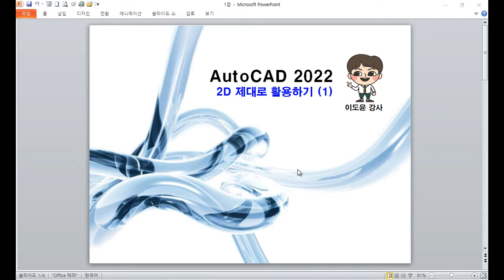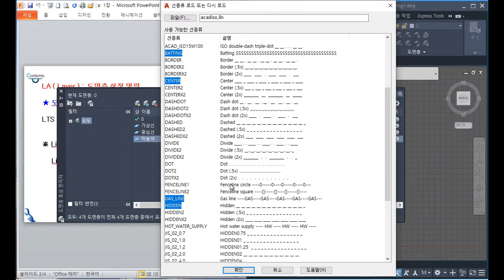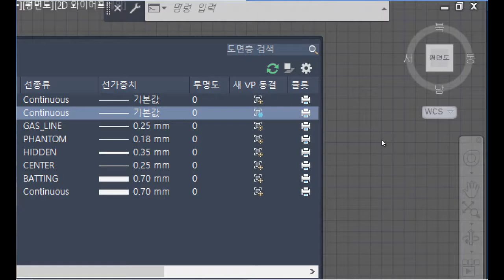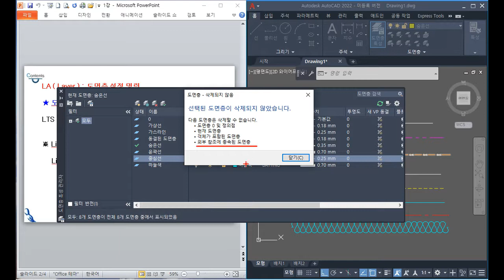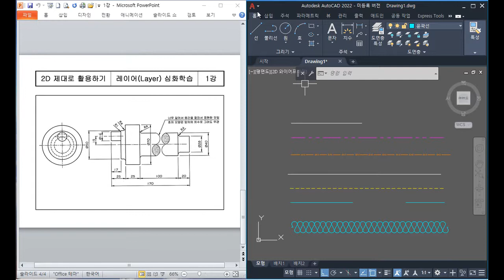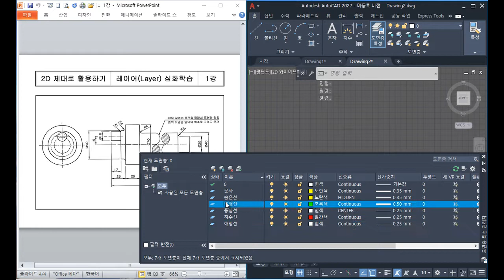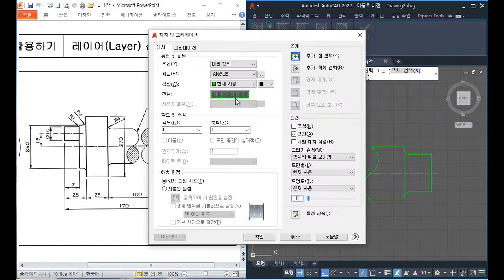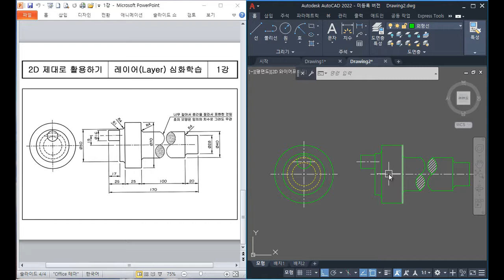2D 도면화 작업, AutoCAD 2022에서 하자! | 기계제도, 제품, 가구 도면, 건축 평면도 그리기 | 에어클래스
2D 도면화 작업, AutoCAD 2022에서 하자! | 기계제도, 제품, 가구 도면, 건축 평면도 그리기 | 에어클래스